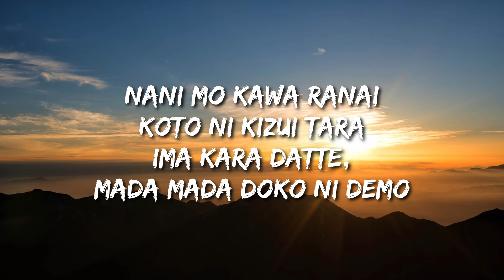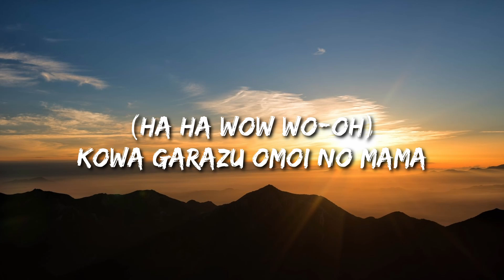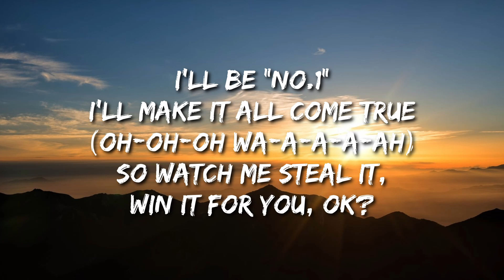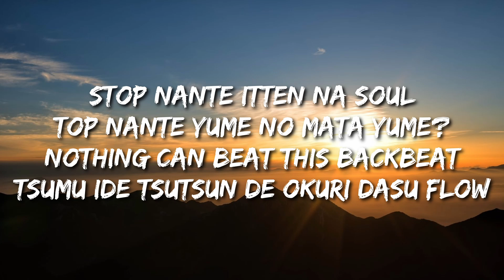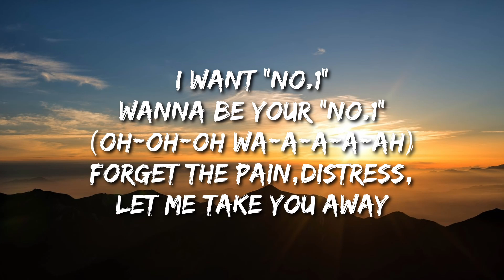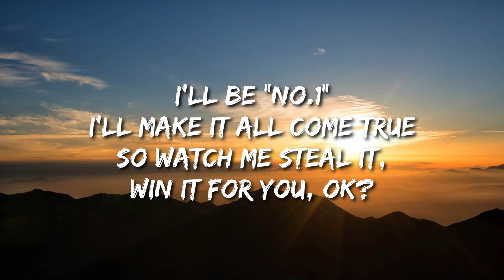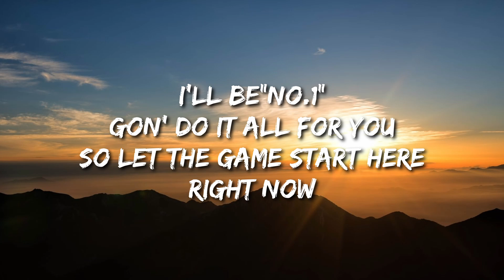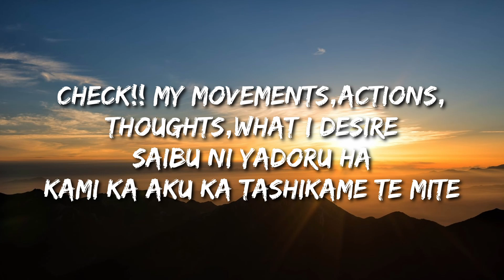IMP. - Backbeat (Lyrics) [Romaji]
Backbeat · IMP.